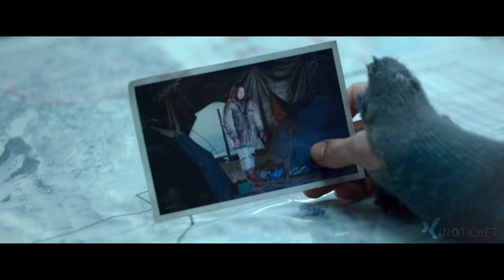Czarny Krab (2022) | Oficjalny zwiastun | Lektor PL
W desperackiej próbie położenia kresu koszmarnej wojnie i uratowania córki kobieta żołnierz musi przeprawić się przez zamarznięte morze ze ściśle tajnym ładunkiem.

© Zastrzeżenie dotyczące praw autorskich Zgodnie z sekcją 107 ustawy o prawie autorskim z 1976 r.: Zasiłek jest przyznawany za „dozwolony użytek” w celach takich jak krytyka, komentarze, donoszenie wiadomości, nauczanie, stypendium, edukacja i badania. Dozwolony użytek to użycie dozwolone przez ustawę o prawach autorskich, które w przeciwnym razie mogłoby naruszać prawa.